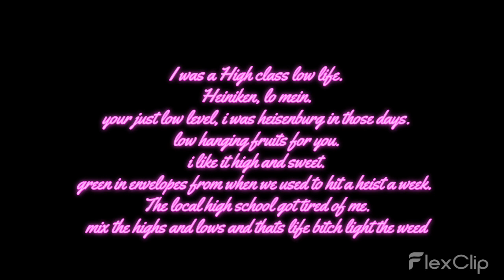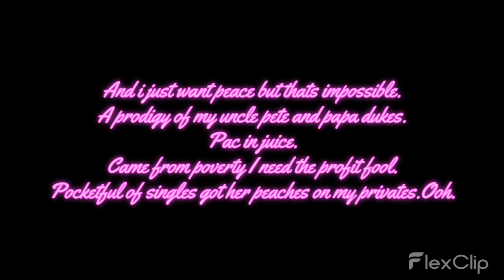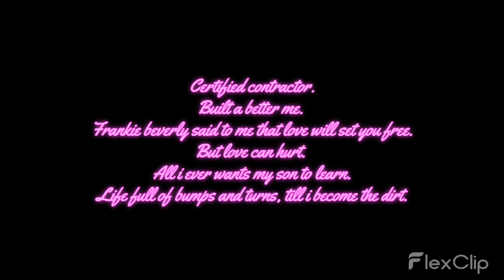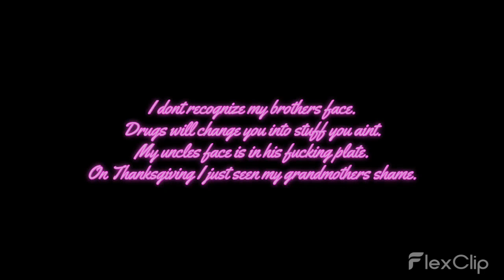C FURYY - HIGHS AND LOWS (W/LYRICS)